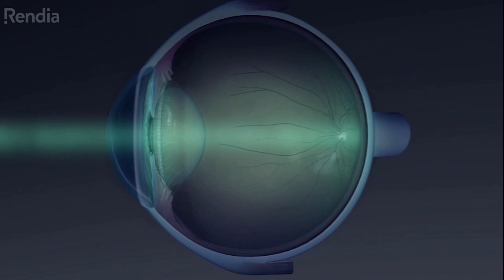PRK/Lasik - Dr. Brandt & Dr. Skoog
There are advantages to both Lasek and PRK vision corrective surgeries. Find out which procedure the surgeons at Spokane Eye Clinic Prefer.

If you are considering Lasek or just want to learn more, click here for full video

Call today to schedule your free consultation for laser corrective surgery at the Spokane Eye Clinic.

Stop by and check out our full range of services at our